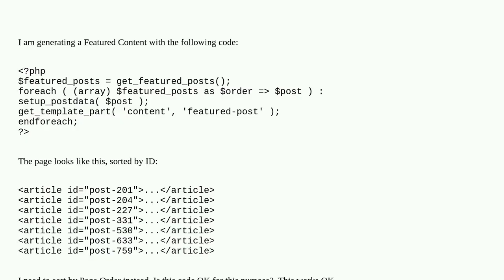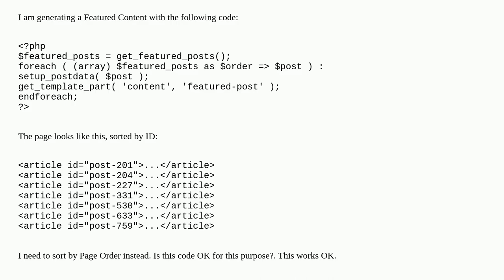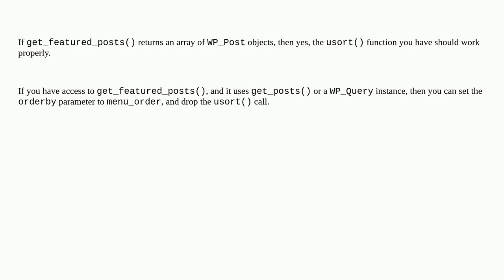Wordpress: Sort Featured Content by Order instead of ID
Sort Featured Content by Order instead of ID

A special thanks goes out to the community

  sort